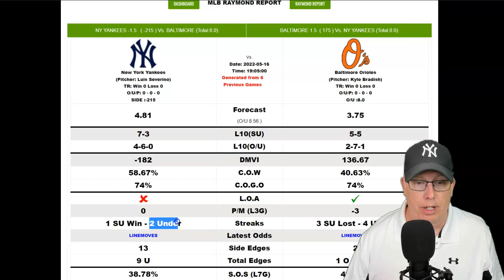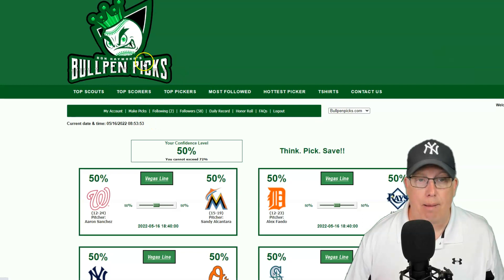New York Yankees vs Baltimore Orioles Prediction 5/16/22 - Free MLB Picks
Free MLB Picks Today - Sports Handicapper Ron Raymond of the Raymond Report has released his free MLB Baseball preview and prediction on today’s game between the New York Yankees vs. Baltimore Orioles for Monday, May 16, 2022.